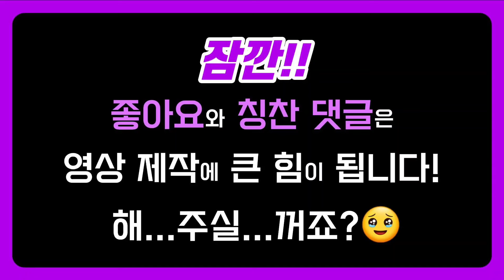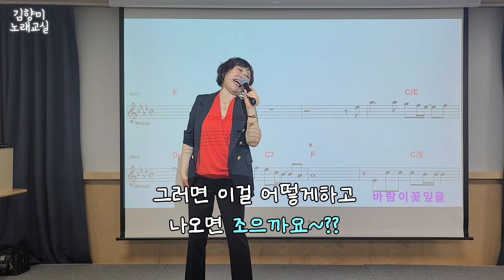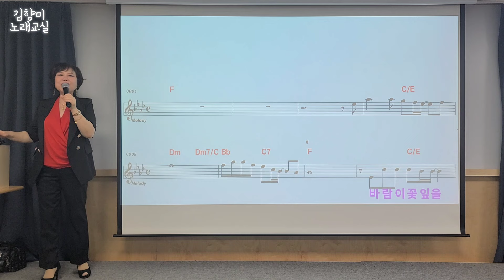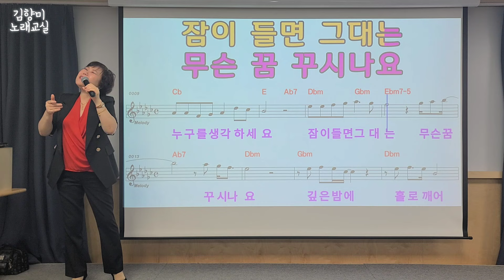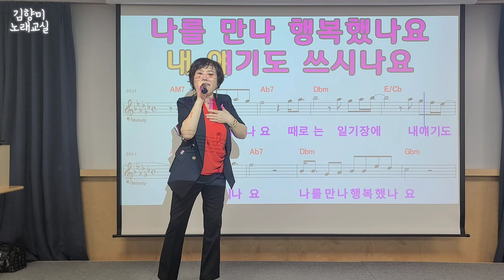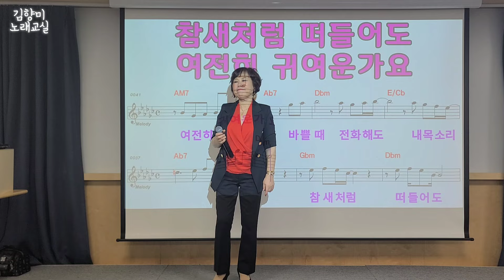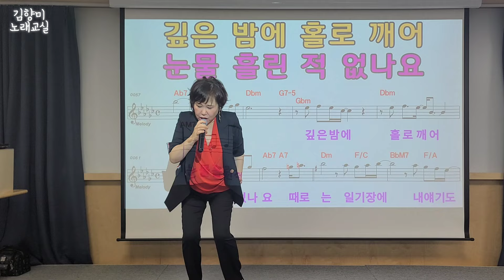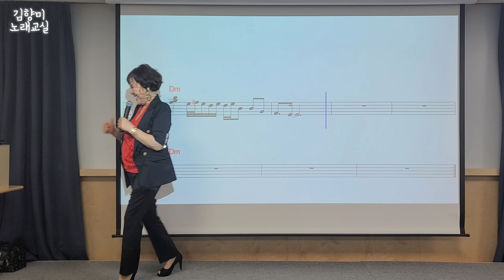하버드대의 뇌 연구⭐️ "우리는 태생적으로 스토리텔러다"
살아가면서
어떤 이야기를 보고
듣는지에 따라
그 사람의 인생까지
달라지기도 합니다.

이 영상에 올라오는 강의는
1분의 짧은 길이지만
당신이 어떻게 받아들이는지에 따라
당신의 삶 자체가 뒤바뀔 만큼
큰 의미가 되는 영상일 수 있을 겁니다.

부디 제가 올리는 영상이
당신의 인생을 좀 더 나은 방향으로
나아가게 하는,
긍정적인 계기가 되길 바랍니다.🙏

우리 모두 행복하게 살아요~🤗

ㅡㅡㅡ
노래강사 김향미tv의
강의 영상!
영상을 작업하는데
큰 힘이 됩니다!
꼭 남겨 주세요😍